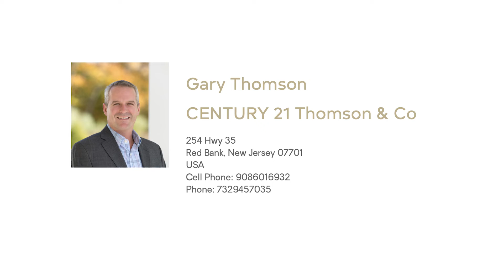17 Manor Drive, Red Bank NJ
17 Manor Drive, Red Bank NJ